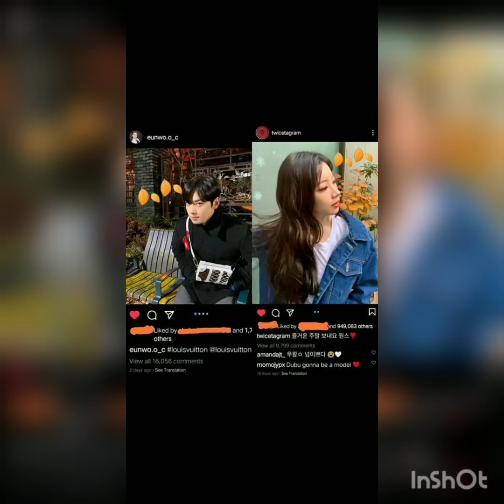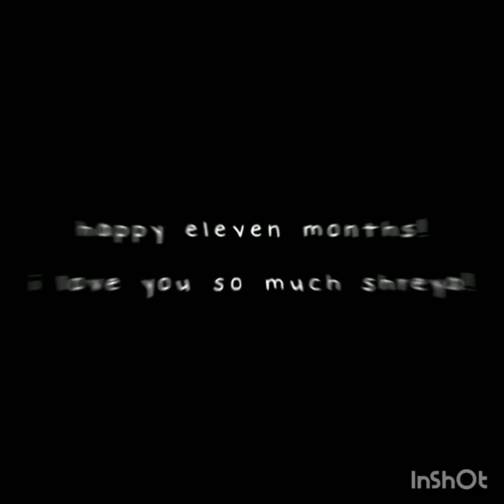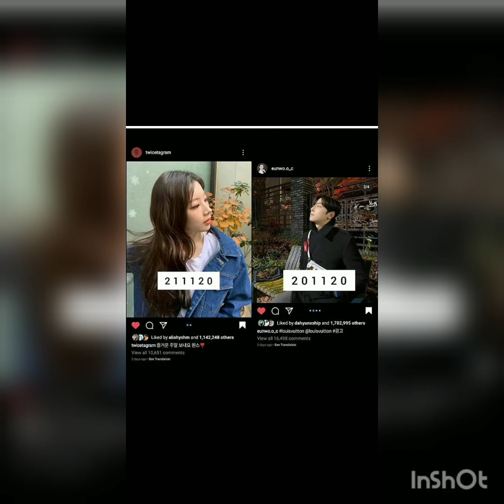DAHYUN & EUNWOO MOMENTS AND DATING RUMOUR (DAHWOO)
cr to owner